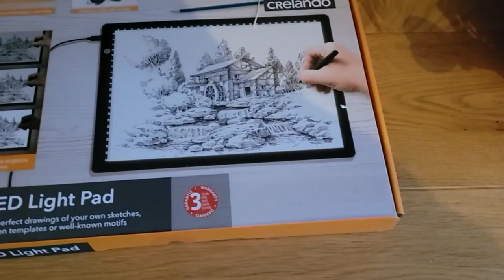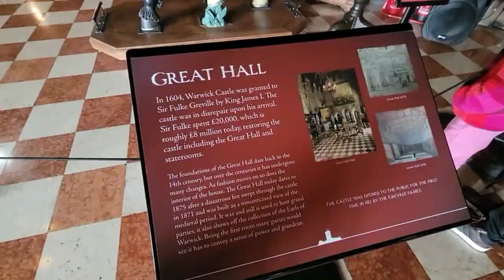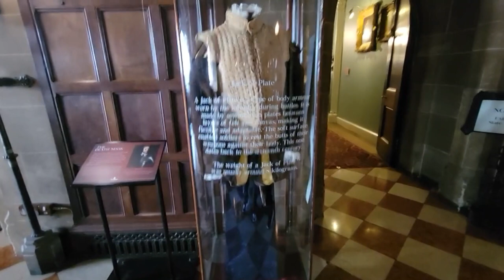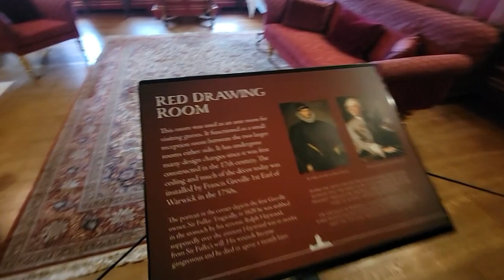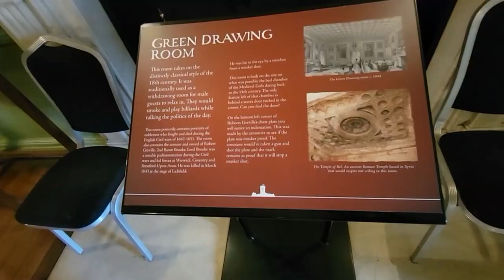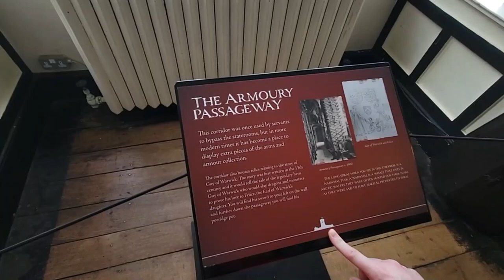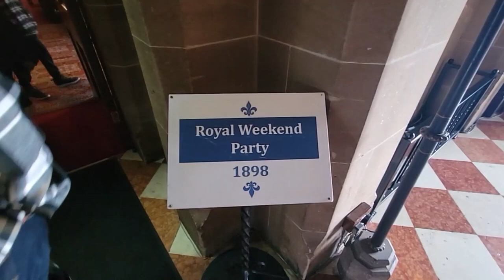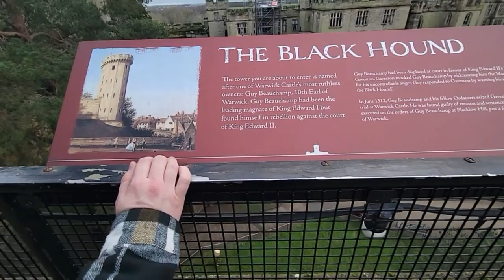We Went To A Castle In England / He Beheaded His Wife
Hi hope you all are doing great my family and I went to Warwick Castle and got to learn a lot of amazing history about the castle I recorded as much as I could and of course I didn't record every room I didn't want to give everything away just in case one of you that's watching this decides to come to England and visit the castle I hope you all enjoy this video and please don't forget to LIKE, SHARE and SUBSCRIBE